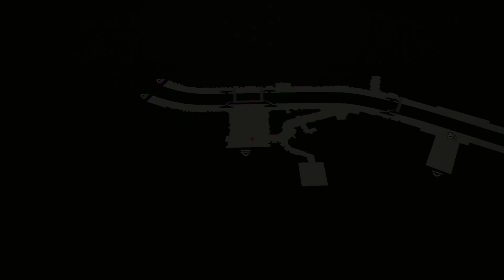スカーレットネクサス [ ユイト編 ] フェイズ6 目を開き、向き合う自らの選択 動画完全版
Scarlet Nexus [ Yuito Arc ] Phase 6 Open your eyes and face your own choices Full Gameplay

Title        :   スカーレットネクサス [ Scarlet Nexus ]
Publisher    :  Bandai Namco Entertainment
Platform     : Playstation 4 ,5, Xbox Series XS,Steam
Genre        :   ARPG ( Action Role-Playing Game )